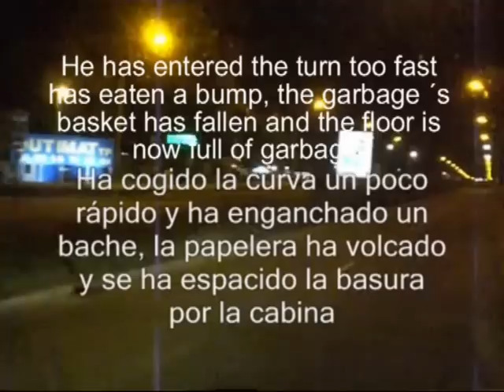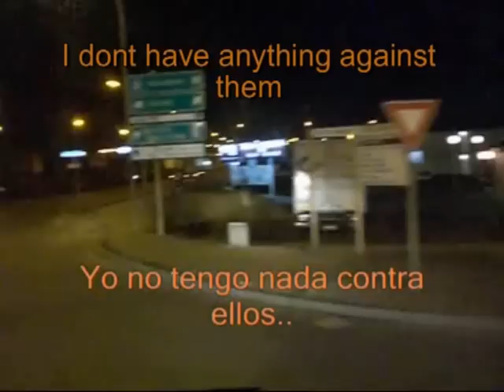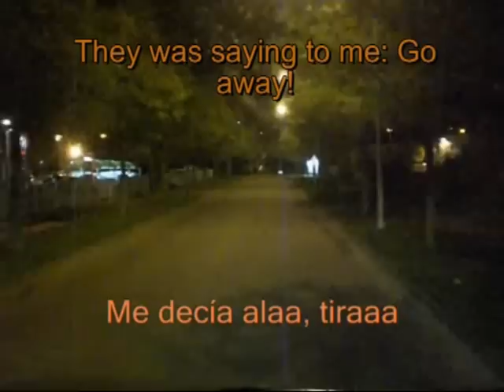Llegada a Dijon (F). Arrival to Dijon (F)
Llegada nocturna a Dijón (F), con mi compañero habitual que vuelve a la carga con sus modales y peculiar estilo de conducción a los mandos del Ranault Magnum 460 DXI.  En cuanto a los subtítuos, en Español solo lo he subtitulado a el porque su Español es un poco confuso y creo que a mí se me entiende bien. Los Sutitulos en ingles correspondes:
Narajanja: el compañero
Verde: yo.
Night arrival to Dijon (F) with my habitual co-driver who strikes again with his intolerant lenguage an no respect with the other road users. He is driving at his own style the Ranault magnum 460DXI.
Subtitles in English:
Orange: my usual co-driver, driving.
Green: Me.